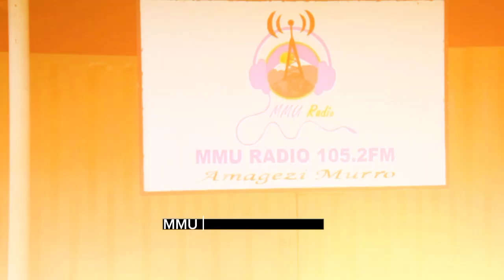Mountains of the Moon University | Mass communication Course (promo)